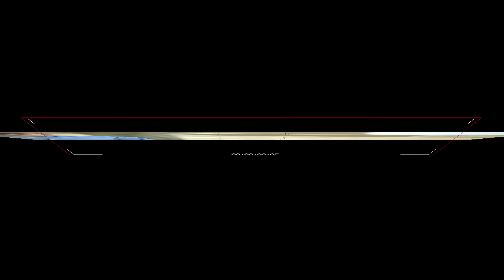إنتظروا .. عمرو يوسف فى مسلسل جراند أوتيل على سي بي سي في رمضان 2016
حصرياً .. عمرو يوسف فى مسلسل جراند أوتيل على سى بى سى فى رمضان 2016